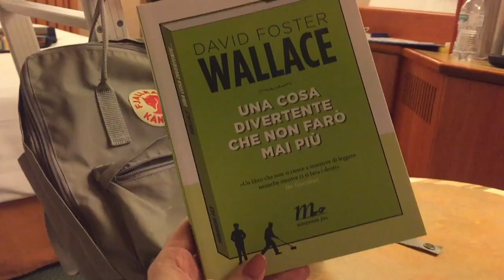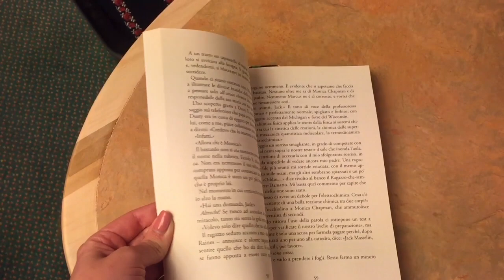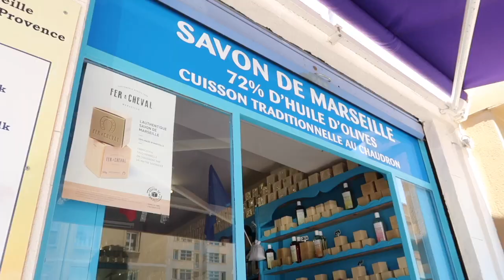In crociera a Marsiglia e Barcellona | VLOG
Vi porto con me nella mia prima crociera da Savona a Barcellona! Spero possa piacervi :)

Fjallraven Kanken
"Una cosa molto divertente che non farò mai più" David Foster Wallace
"L'universo nei tuoi occhi" Jennifer Niven